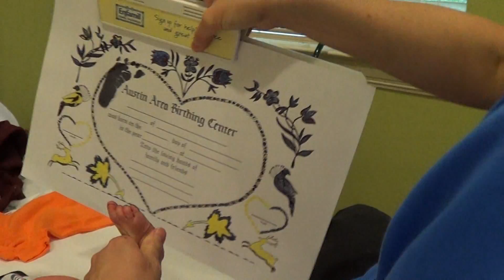Popeye's First Few Days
Footage of Popeye Poore and his first few days on the outside. for the full story.